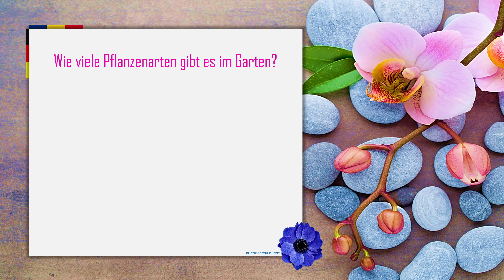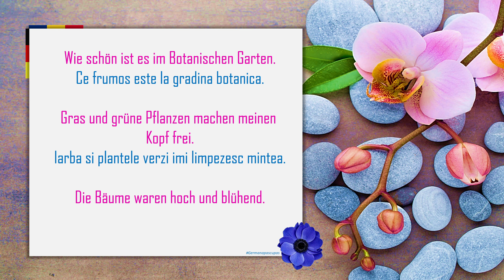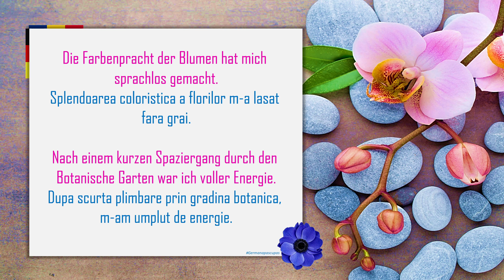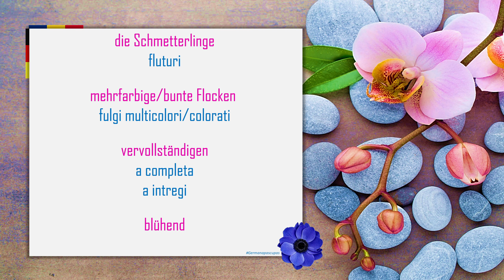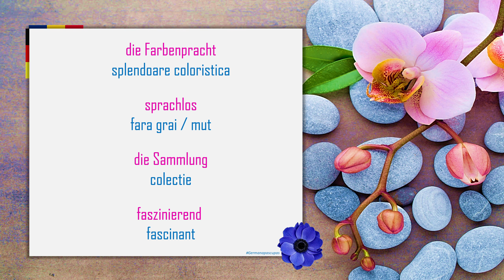Germana pas cu pas ❌ ]Lectia #57[ ❌ La gradina botanica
Dacă dorești să îți aprofundezi limba Germană sau să înveți să porți un dialog, să te descurci la o instituție sau să vorbești cu prietenii urmează programul "Germana pas cu pas".
"Germana pas cu pas" este un program de limbă Germană pentru începători dar și pentru avansați.
"Germana pas cu pas" = PENTRU TINE
Voința ta + Germana pas cu pas = SUCCES
~ Germana pas cu pas ~
~ Lecția 57 - Lektion siebenundfünfzig ~
~ La gradina botanica ~